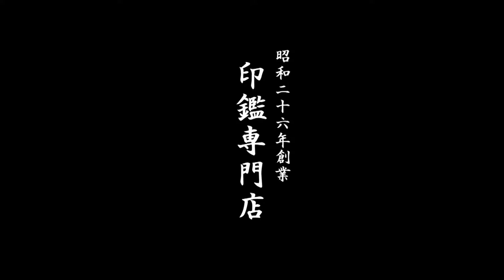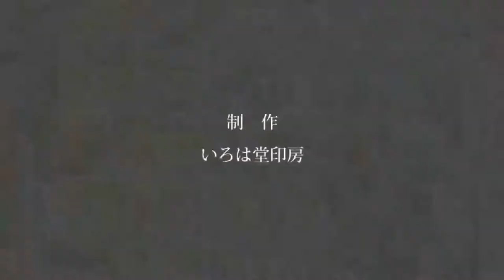銀行印の書体に迷ったら、地元の老舗ハンコ屋いろは堂へご相談ください!!